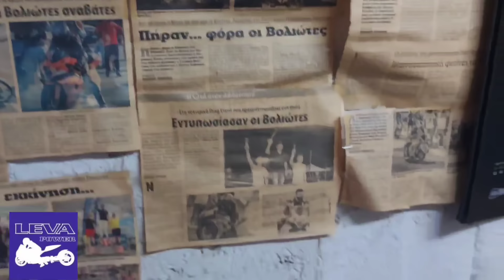Leva Power..ενα διαφορετικό συνεργείο που τα κανει όλα!!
Στο συνεργείο του Λεβαντη! Ένα συνεργείο που σου φτιάχνει το δίκυκλο σου απ το 0.. για μια βόλτα ..για έκθεση.. ως και για αγώνα dragster!